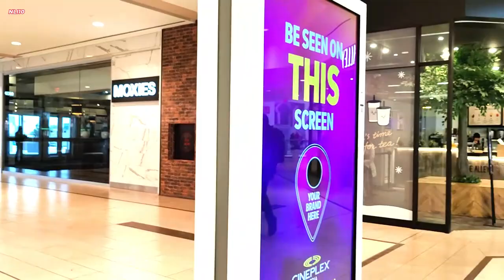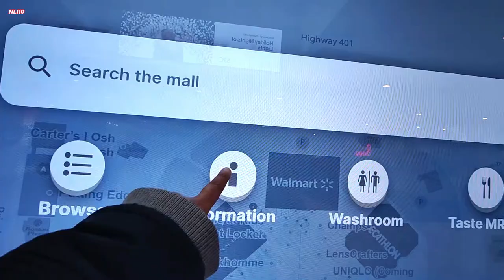Scarborough Town Center | Toronto Shopping Mall | Full Walking Tour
Welcome to Scarborough Town Center, a shopping complex in Toronto's eastern suburbs. Central to the Scarborough city center district, it is the sixth largest shopping mall in Canada.
Discover a shoppers paradise with over 200 stores, featuring popular brands. From fashion to beauty, finest cuisines to hot coffee's, electronics to home goods, high end products to dollar store, STC has it all.
STC has indoor Cineplex, so you can catch the latest movie hits too. Very convenient location connecting different parts to north, south and west via public transit subways and buses. The major 401 highway is also close proximity from the mall.
Plan your visit to STC and experience the ultimate shopping, dinning and entertainment destination in Toronto.
Don't miss out the latest trends and exclusive deals.
Thank you for joining us on this STC walking virtual journey.

Credits:
Location Map footage courtesy : Google Earth and Google Map!

4k
toronto walk
toronto malls
scarborough mall food court
toronto shopping
Hudson Bay
Walmart
Zara
Food court
Movie theaters
IKEA